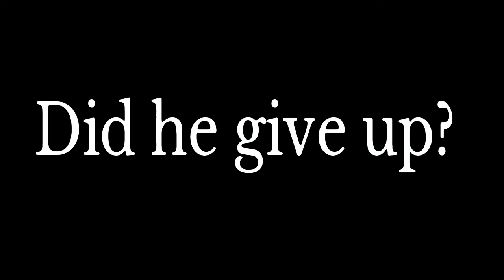I fought Fume Knight (again)